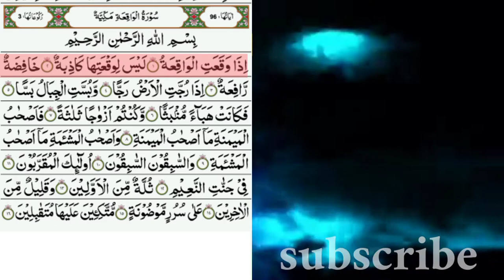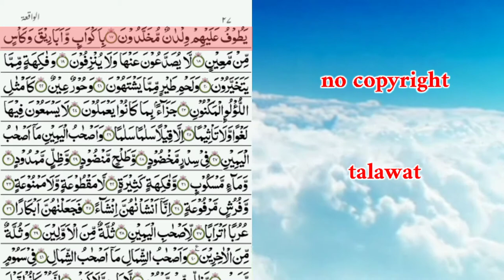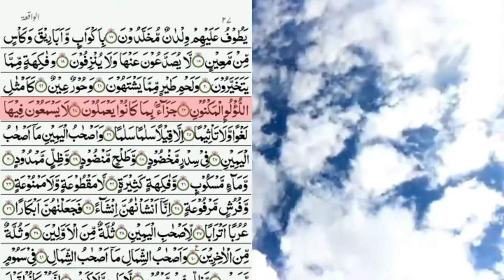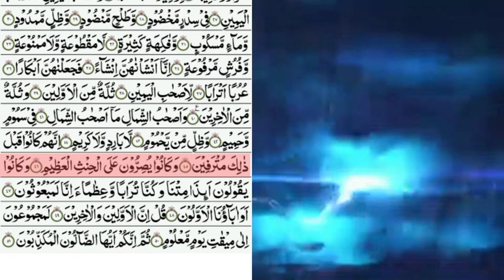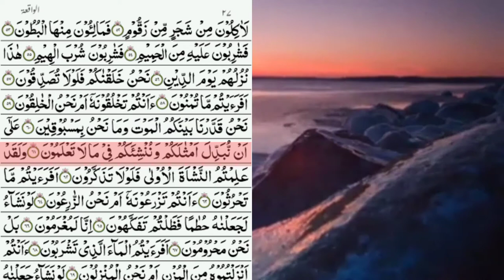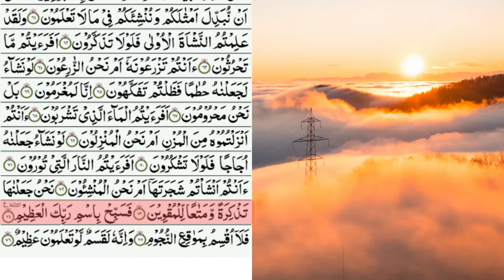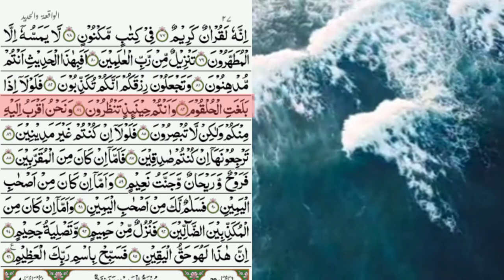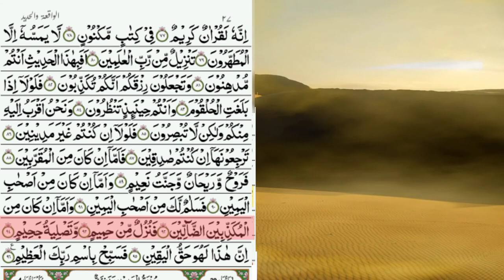56.surah Al waqiah|سورۃ الواقعہ|by nasrullah naqshbandi.( no copyright talawat)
is video mein surah waqiah ki tilawat hai.jo free copyright  hia.
surah waqiah heart touching recitaion with urdu translation by 786 cuisine surah al waqiah surah alwaqiah with urdu translation surah waqiah surah waqiah urdu translation Al-Waqi'a is the 56th surah of the Quran. it was revealed in Mecca, specifically around 7 years before the Hegira, the migration of Muhammad (pbuh) to Medina. The total number of verses in this surah are 96. It mainly discusses the afterlife , and the different fates people will face in it.Juzʼ 27 Protection against Poverty Surah Waqiah protects against poverty as our beloved Prophet Muhammad PBUH said that no person in Ummah should taste poverty if he recites this Surah every night. This Surah does not take more than 5 minutes to recite the rewards yet are so big SubhanAllah! سورہ واقعہ قرآن مجید کی 56ویں سورت جس کا شمار مکی سورتوں میں ہوتا ہے اور قرآن مجید کے 27ویں پارے میں واقع ہے۔ «واقعہ» قیامت کے ناموں میں سے ایک ہے جو اس سورت کی پہلی آیت میں آیا ہے۔ سورہ واقعہ میں قیامت کے دن اور اس کے واقعات کے بارے میں تذکرہ ہوا ہے۔ اور قیامت کے دن لوگوں کو تین گروہ؛ اصحاب یمین، اصحاب شِمال اور سابقون میں تقسیم کیا ہے اور ان کے مقام اور انکا ثواب یا عقاب کے بارے میں بھی تذکرہ کیا ہے۔ تفاسیر میں تیسرا گروہ (سابقون) سے مراد امام علیؑ لیا ہے جنہوں نے پیغمبر اکرمؐ پر ایمان لانے میں دوسروں پر سبقت لی۔ اس سورت کی تلاوت کے بارے میں بہت ساری فضائل بیان ہوئی ہیں ان میں سے ایک یہ ہے کہ اگر کسی نے سورہ واقعہ کی تلاوت کی تو اس کے بارے میں لکھا جائے گا کہ یہ غافلوں میں سے نہیں ہے۔ اس سورت کو واقعہ کا نام اس لیے دیا گیا ہے کہ یہ قیامت کے ناموں میں سے ایک ہے اور اس سورت کی پہلی آیت میں یہ لفظ آیا ہے۔ سورہ واقعہ میں 96 آیات، 370 کلمات اور 1765 حروف پائے جاتے ہیں۔ اور حجم و کمیت کے لحاظ سے سور مفصلات کے زمرے میں آتی ہے سورہ واقعہ کی فضیلت اور خصوصیات میں بہت ساری باتیں بیان ہوئی ہیں؛ اسی طرح روایات میں یہ بھی ذکر ہوا ہے کہ جو کوئی سورہ واقعہ کی تلاوت کرے گا کبھی وہ فقر اور تنگدسی میں مبتلا نہیں ہوگا۔ Every Surah in the Qur’an has many healing benefits. Our Prophet (SAW), said in a hadith, “Whoever recites Surah Waqiah at night will never encounter poverty”. Another hadith from our Prophet (SAW) says, “Surah Waqiah is the Surah of Wealth, so recite it and teach it to your children” (Ibn Asakir) Abdullah Ibn Masood (rz) narrated that the Messenger of Allah (may peace and blessings of Allah be upon him) said, “Whoever recites Surah al-Waqiah every night, he will never be afflicted by poverty. And Ibn Masood (rz) used to order his daughters to read it every night.” (Shu’ab al-Iman 4/120, number 2269). Tarteeb e Nuzool:(46) Tarteeb e Tilawat:(56) Mushtamil e Para:(27) Total Aayaat:(96) Total Ruku:(3) Total Words:(428) Total Letters:(1723) Surah Waqiah, Humans are always looking for some financial stability as they fear poverty. Every one of us dreams to have a stable and debt free financial life. The financial crisis that shook the world has its effects on society, and not a single person is safe from it. The interest-based system and credit card have also played a big part in financial instability. Surah Waqiah protects against poverty as our beloved Prophet Muhammad PBUH said that no person in Ummah should taste poverty if he recites this Surah every night. This Surah does not take more than 5 minutes to recite the rewards yet are so big SubhanAllah! It is advised to recite Surah Waqiah between Maghrib and Isha or after Isha. It makes every one of us work day in and out and lead a stable life financially. We are missing out the Benefits Of Reading Surah Waqiah. Virtues of Surah Waqiah Surah Waqiah is a Surah that has all the worldly benefits that we earn for. It is also known as Surah of wealth. We are required to make it an essential part of our lives keep it close to our heart. Our beloved Prophet Muhammad PBUH declared it as a complete protection against destitution and a big source of riches and wealth. The beloved Messenger of Almighty Allah said about the Benefits Of Reading Surah Waqiah: The Prophet ﷺ said, ‘Surah al Waqiah is the Surah of wealth, so recite it and teach it to your children’[Ibn Asakir] Best Time to Read Surah Waqiah You can make this Surah a part of your life easier. It is a pretty simple task. Only a few minutes are required to read this Surah. We waste hours on the things that are of no use on a daily basis as compared to investing it on something important as reciting Quran. The best time to read Surah Waqiah is before sleeping. It is advised to take out some time and recite Surah Waqiah before sleeping, which is a great Sunnah of our beloved Prophet Muhammad PBUH and ultimate source of wealth. This is something which no wise individual will ever wish to miss. Our beloved Prophet Muhammad PBUH also states about the best time of reading Surah Waqiah: The Prophet ﷺ said,